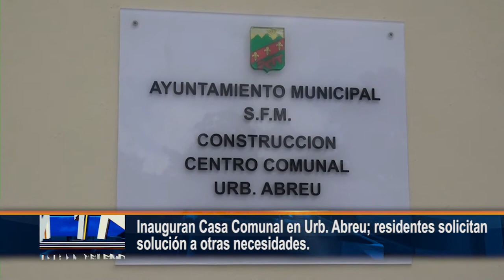Inaugura Casa Comunal en Urb Abreu; residentes solicitan solución a otras necesidades